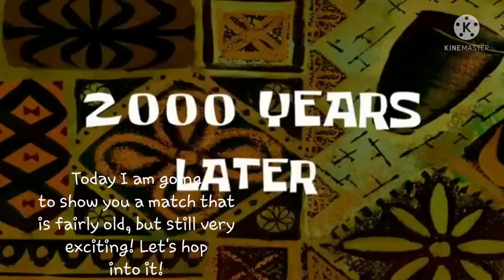Tom and Jerry: Chase Episode #9 (S5): Diamond V Cat Rank 😺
Hi everyone! My name is COME CHASE M3! However, my cat rank is somehow higher than my mouse rank!

Rank for Cat (S1): Gold IV
Rank for Mouse (S1): Gold III

Rank for Cat (S2): Platinum I
Rank for Mouse (S2): Platinum I

Rank for Cat (S3): Diamond III
Rank for Mouse (S3): Platinum V

Rank for Cat (S4): Diamond II
Rank for Mouse (S4): Platinum IV

Rank for Cat (S5): Diamond IV
Rank for Mouse (S5): Gold III

Do add me in Tom and Jerry: Chase as a friend!
IGN: COME CHASE M3!
ID: 10866339